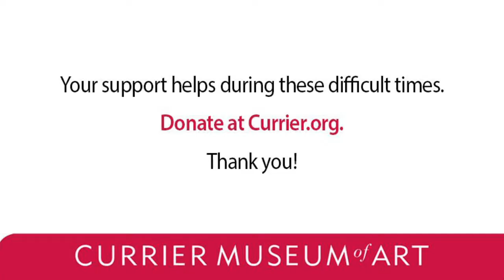Wax Resist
Grab some watercolors and crayons and get ready to create a wax resist painting using natural objects you can find outside.